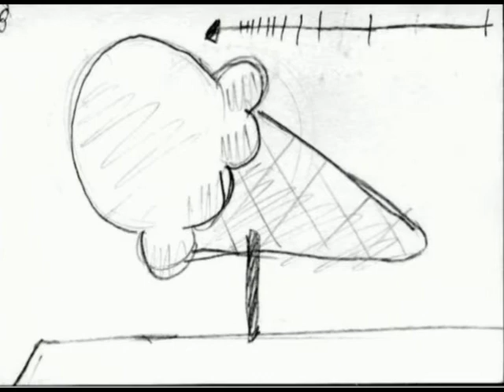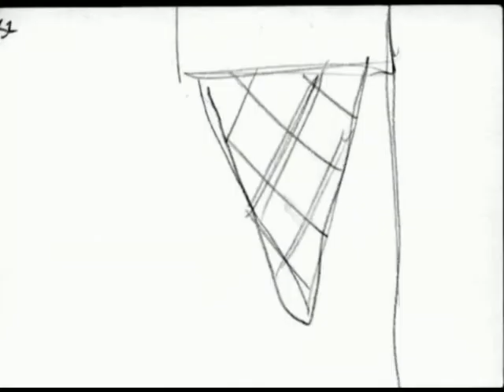Beware of Dog - Daniel Bonilla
This is my animatic for my thesis. Will be turn into a 3D Animation and be done before may '09